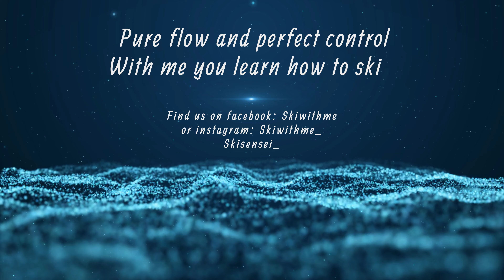Aurland freeride intermediate. skitouring and skiing in Norway